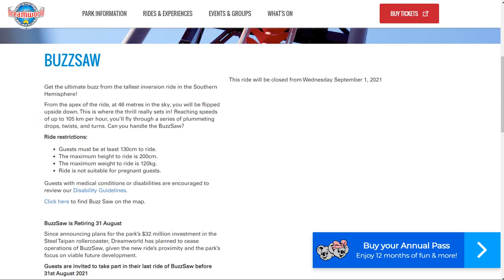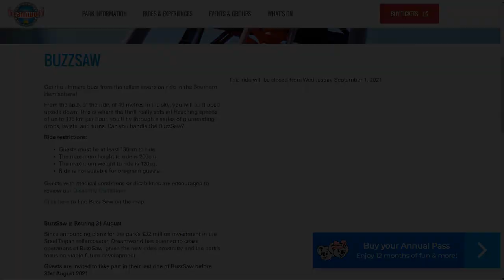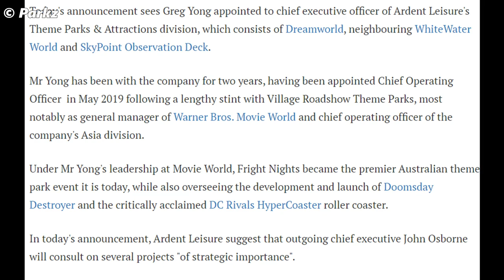The Closure of BuzzSaw - Dreamworld Australia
After quite an abrupt announcement, Dreamworld announced to retirement of their Maurer X Car Slyloop BuzzSaw. With some questions left unanswered I wanted to talk about some of the reason's that could've influenced this decision.